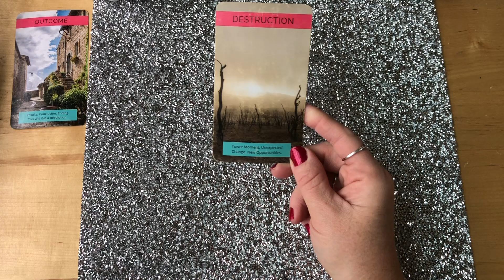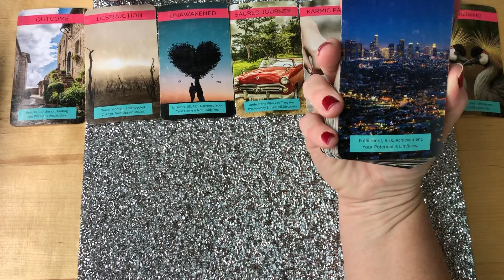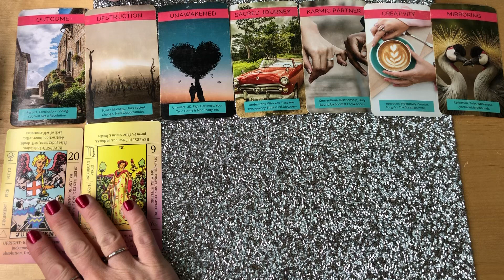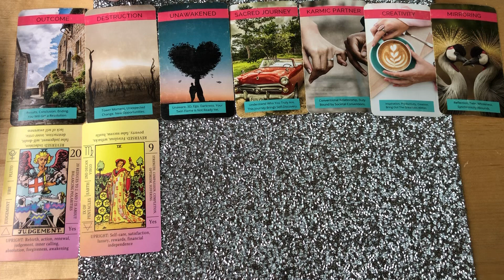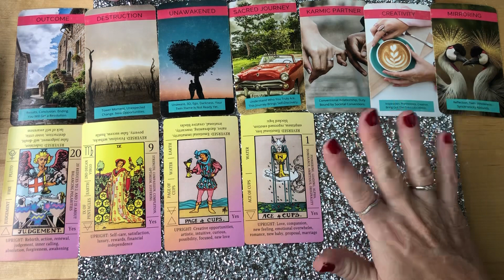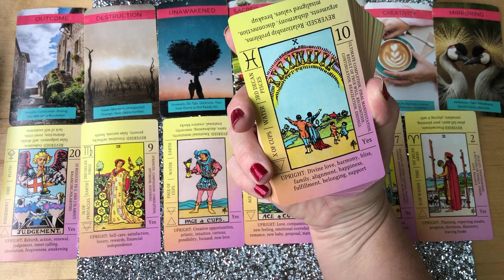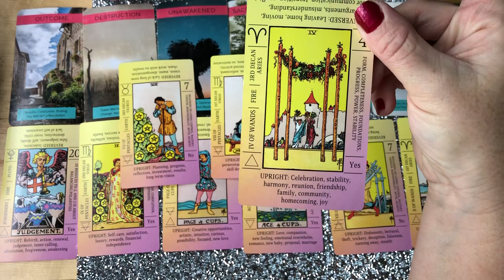They Are Thinking About Reconciliation…Timeless Tarot Love Reading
PERSONAL READING OPTIONS:
❤️ No Contact
❤️ Just Met/Dating
❤️ Single’s Personal
❤️ In A Relationship
❤️ Future Spouse
❤️ Twin Flame/Soulmate

Purchase A Personal Reading:
TimelessDivineTarot.com